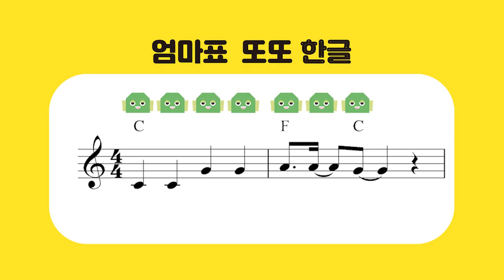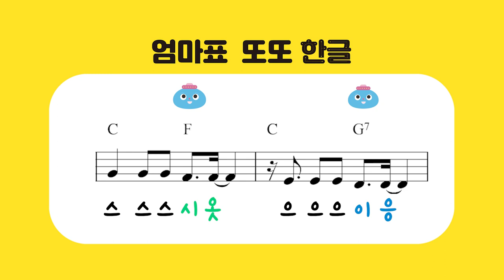엄마표 또또 한글_10회 듣기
따라하면 저절로 외워지는 기적의 한글 파닉스
[엄마표 또또 한글]

1. 파닉스 원리에 맞춘 한글 학습법
영어만 파닉스가 있는 게 아니다. 한글도 파닉스를 배우듯 익히면 훨씬 쉽다. 모음 마을을 지나 만난 자음 마을, 모음과 자음이 만나 이루는 단어로 아이의 실력이 날마다 향상하는 모습을 확인한다.

2. 신나게 따라 부르며 익히는 또또송
들으면 들을수록 또 듣고 싶은 한글 파닉스송! ‘1회 듣기, 3회 듣기, 10회 듣기, 반주 듣기’ 총 4가지 버전으로 QR코드만 찍으면 언제 어디서든 즐거움이 팡팡 터진다.

3. 아이 혼자도 학습 가능한 쉬운 구성
엄마와 함께해도 재밌고, 혼자 하면 더 재밌다! 처음 몇 장만 함께하면 아이 혼자서도 학습 가능한 쉬운 구성으로 언제 어디든 펴서 주인공 또또를 만날 수 있다.

4. 모든 챕터별 글씨&그림 스티커 제공
쓰기만 반복하는 한글 공부는 재미없다. 무려 208장의 스티커로 재미와 즐거움을 2배로 높였다. 저자가 직접 개발한 로봇 캐릭터들을 따라가며 한 장씩 붙이다 보면 아이가 어느새 한글을 술술 읽는다.

스티커 붙이기-그림 연결하기-숨은 단어 찾기-미로 통과하기
체계적이고 다양한 활동으로 완성한 신개념 한글 교재